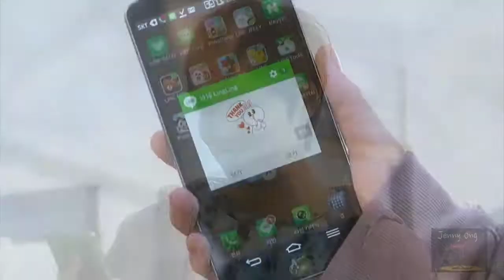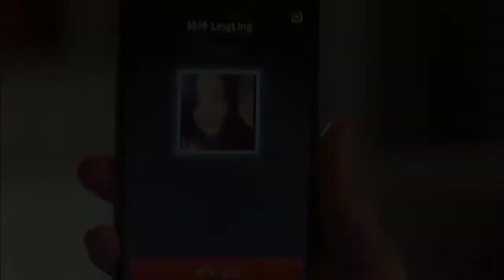បុប្ផាឈៀងម៉ៃ ស៊ីន ស៊ីសាមុត Bopha Chiang Mai Sin Sisamuth Official Audio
បុប្ផាឈៀងម៉ៃ រៀមនឹកអាល័យ អូនរាល់ថ្ងៃពុំភ្លេចឡើយ
នឹកគ្រាថ្នាក់ថ្នម ច្រៀងបំពេគេងរួមខ្នើយ ស្តាយអើយសែនស្តាយ
យើងបែកគ្នាហើយ ឈៀងម៉ៃអូនអ្ហើយ សូមអូនកុំបែកចិត្តពីបង

ស្រស់អើយសែនស្រស់ រៀមនឹកស្រណោះ គ្រាដែលធ្លាប់បីត្រកង
ពេលអូនងូតទឹក បងដុះក្អែលអង្អែលខ្នង អូនកុំបែកចិត្ត
អាណិតបងផង រៀមមានបំណង តែអូនមួយជាគូជីវិត
(ភ្លេងហើយច្រៀងមួយចប់ទៀត)